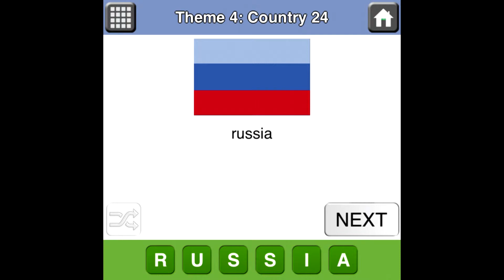Countries Quiz Theme 4 Country 24 Answer solution walkthrough theme 4 country 24 4-24 answers